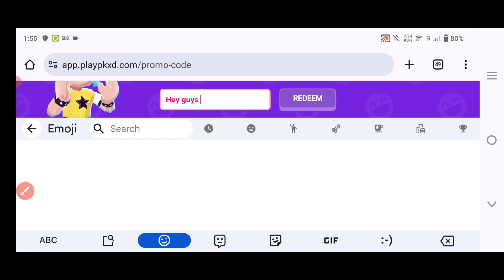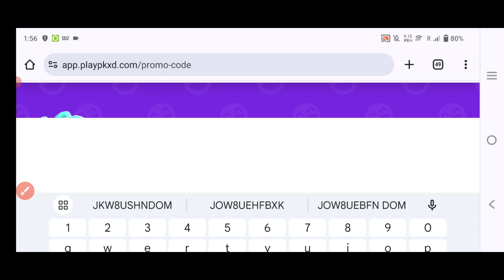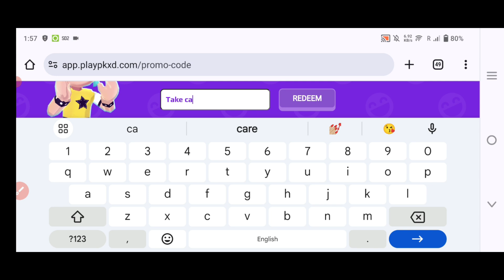pk xd promo codes | pk xd redeem code today | pkxd 2024 | pk xd free gems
If codes are not work in your game. So please watch my latest video. And get new working codes.l
Thanks 💕💕
Please...

Related) :-
✅pk xd gems codes
✅pk xd code
✅pk xd  codes in May 2024
✅pk xd redeem codes 2024
✅PK XD
✅pk xd promo code
✅pk xd promo code 2024
✔️Code pk xd
✅Promo code pk xd
✔️Pk xd codes promo 2024
✅Promo code pk xd 2024
✔️Codigos de pk xd